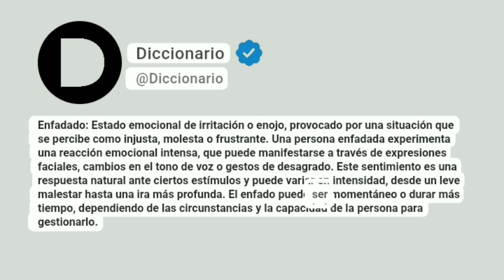Enfadado Significado En Español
Enfadado: Estado emocional de irritación o enojo, provocado por una situación que se percibe como injusta, molesta o frustrante. Una persona enfadada experimenta una reacción emocional intensa, que puede manifestarse a través de expresiones faciales, cambios en el tono de voz o gestos de desagrado. Este sentimiento es una respuesta natural ante ciertos estímulos y puede variar en intensidad, desde un leve malestar hasta una ira más profunda. El enfado puede ser momentáneo o durar más tiempo, dependiendo de las circunstancias y la capacidad de la persona para gestionarlo.